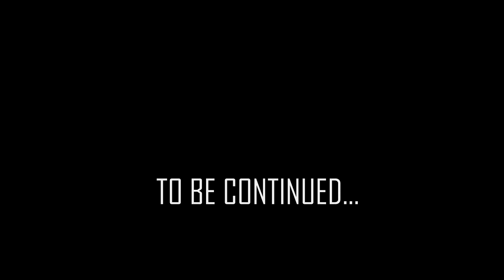Gentlified | Kulte TV | Kulturwerkstatt Paderborn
Progressive Fusion präsentiert Euch Gentlified im Kulte TV.
Jeden Donnerstag mehr auf diesem Kanal.